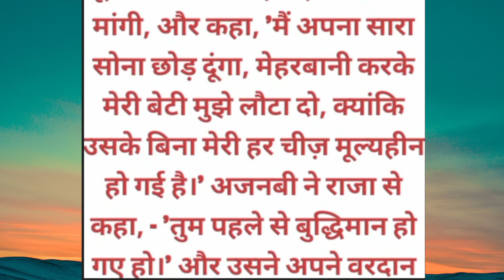मिदास का स्पर्श | Hindi short story | Hindi kahaniya | Moral Story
मिदास का स्पर्श | Hindi short story | Hindi kahaniya | Moral Story | ‎@GoldenLifeStories